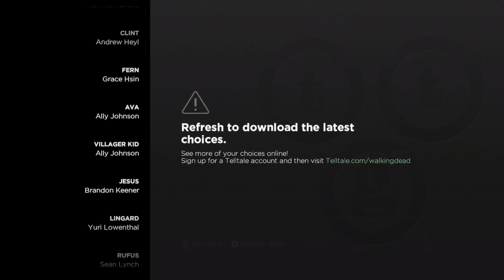The Walking Dead : A New Frontier Ep5